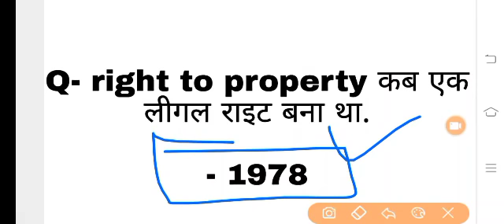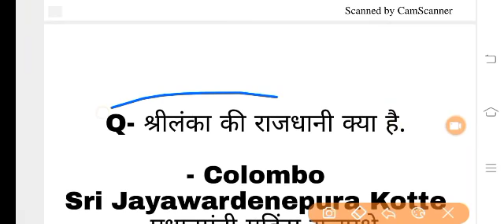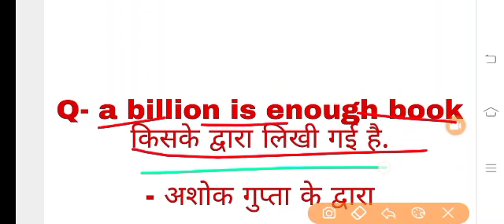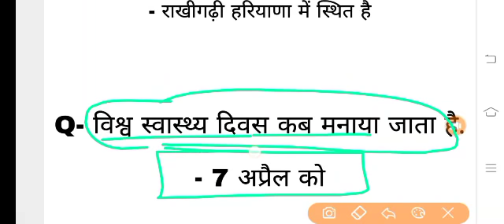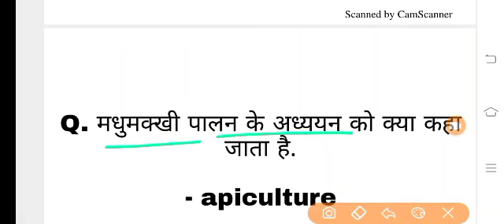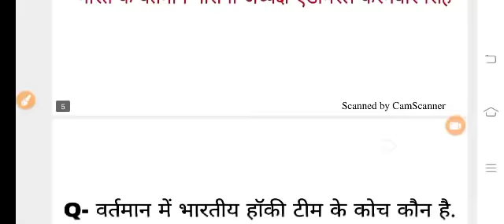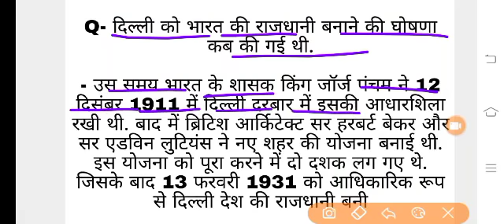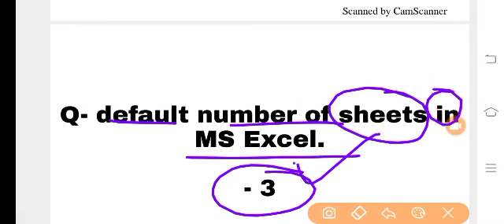Delhi Police Constable 27 November